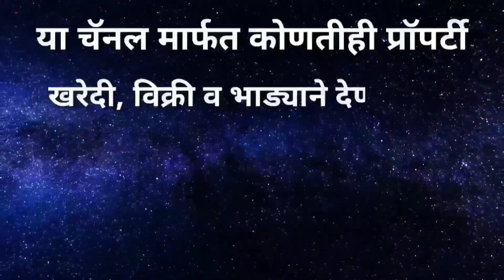एकदम कमी किंमतीत नवीन खूपच सुंदर घर विक्री, सर्व सुविधांच्या जवळ, मेन रोड पासून जवळ, लवकर घ्या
* लातूरच्या नंबर एक रियल इस्टेट यूट्यूब चैनल मध्ये आपले स्वागत आहे..

* चैनल चे मालक - राहुल कराड - 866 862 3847 ( प्रॉपर्टी मालकांचा नंबर खाली आहे )

* प्रॉपर्टी मालकांचे नाव - श्री. शशिकांत धनके सर
* प्रॉपर्टी मालकांचा मोबाईल नं - 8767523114 / 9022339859

* किंमत - किंमत जाणून घेण्यासाठी तुम्ही प्रॉपर्टी मालकांना संपर्क करा.